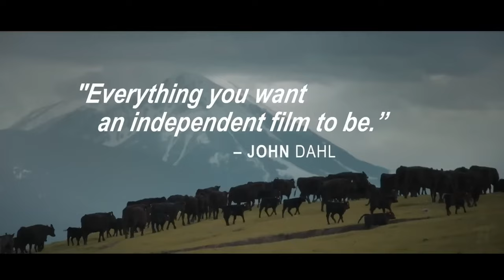Токийский ковбой Трейлер (2024) драма HD